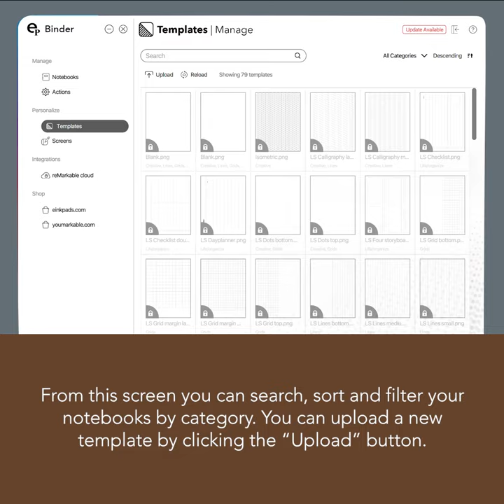Binder 2 | Establishing a connection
If you are having issues connecting to your reMarkable tablet through SSH.  Binder 2 makes this easy to connect, customize your templates and manage your notebooks with drag-n-drop.

Binder 2 requires your password to connect to your reMarkable tablet it can be found under settings help - copyrights & licensing -  in a body of text on the lower right.